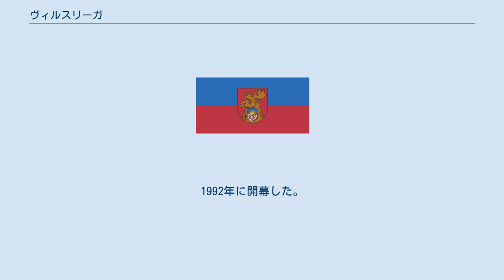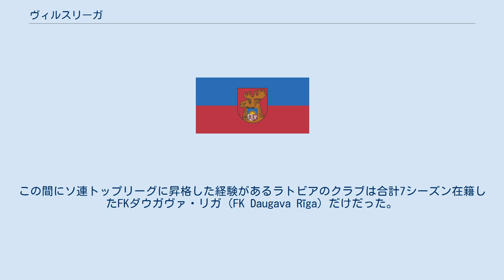ヴィルスリーガ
ヴィルスリーガ（ラトビア語: Virslīga, 英語: Latvian Higher League）は、ラトビアのサッカートップリーグである。
1992年に開幕した。
 リーグ戦の開催期間は通常4月から11月まで。
2012年現在、10チームによる前期と後期それぞれ2回総当り制で合計36試合を行なった後、最下位のチームは2部リーグにあたる1.リーガ（1. līga）の2位と入れ替え戦を行なう。
 2008年シーズンの開始時、ヴィルスリーガの所属チームが2チーム増え、2007年シーズン時の8チームから10チームに増加した。
これに伴い、2部からの昇格チームが2チーム自動昇格したため、ヴィルスリーグの7位チームと1.リーガリーグの2位チームによる入れ替え戦は行われなかった。
 昇格・降格については、Relgation Roundの最下位チームが1.リーガへ自動降格、3位チームが1.リーガの2位と入れ替え戦を戦うこととなる。
 BFCダウガフピルス FKイェルガヴァ FKリエパーヤ FSメッタ/ラトヴィヤス・ウニヴェルシターテ FK RFS リガFC FKスパルタクス・ユールマラ FKヴェンツピルス 2016ヴィルスリーガ所属クラブの所在地 ラトビアで最初の国内リーグは1927年に始まり1944年まで続いた。
 1945年から1991年まではソ連における他の共和国と同様、地域リーグのひとつに再編されていた。
この間にソ連トップリーグに昇格した経験があるラトビアのクラブは合計7シーズン在籍したFKダウガヴァ・リガ（FK Daugava Rīga）だけだった。